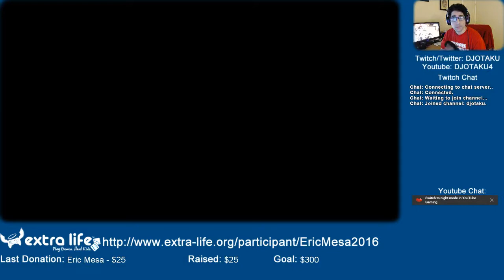ExtraLife: XCOM: Enemy Within Episode 33 - Never Assume This is the Last Alien